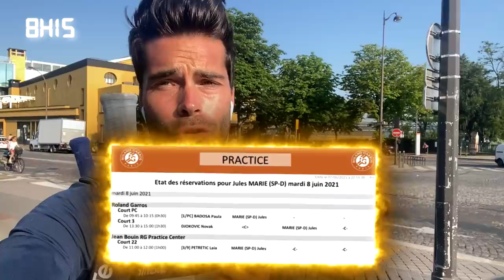Mon entraînement privé avec Novak Djokovic - Roland Garros 2021